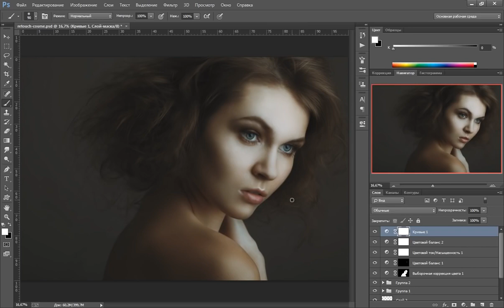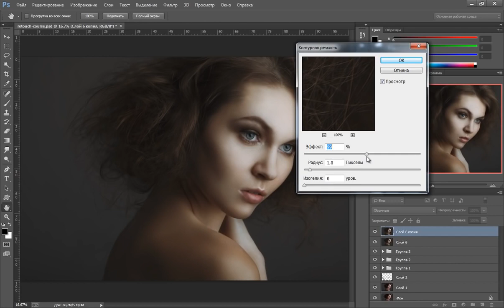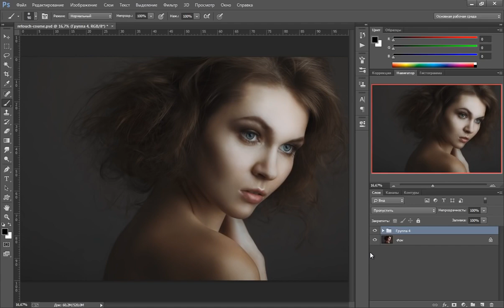Photoshop Портретная ретушь Тонирование и финальные штрихи